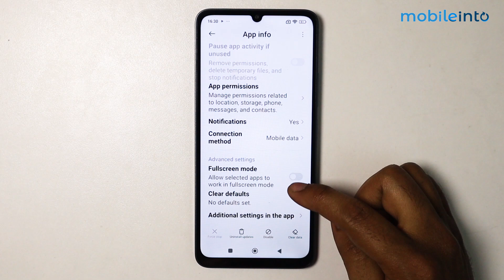How to Enable Android Auto In Any Android Device | Setup Android Auto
How to enable Android auto in any Android device. To enable android auto or change android auto settings on any android device, follow these steps.

Keep Support us for more Unboxing, Reviews and Upcoming Tech Tutorials.